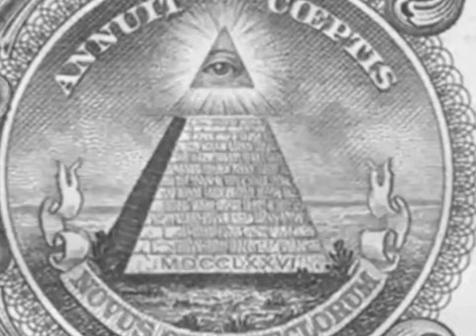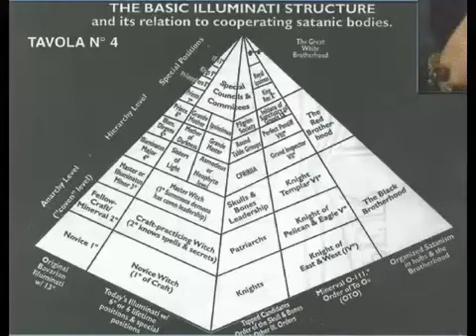4/4 Bill Cooper on Rosicrucian Order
Presentation of William Cooper's Hour of the Time Radio Broadcast - Mystery Babylon Series.  Consists of a reading from a book entitled "Fundamental Laws: 68th Convocation of the Rose Cross Order" published in 1916 as a summary of their annual meeting.  The first part (1) is about the the 68th Convocation of the Rose Cross Order, the symbolism of the Ancient Egyptian/Babylonian Rosicrucian Order, the Theosophical views of the Rosicrucians, the initiation rituals the outer-circle and inner-circle.   The second part (2) continue on the same subjects, explaining further the secrets of the Ancient Egyptian/Babylonian Rose Cross Order, the Mystery Schools, the Freemasonry degrees , Beverly Hall Symbolic Relation with the Rose Cross, the Education Indoctrination, the US Great Seal and the REAL Sacred Seal of Solomon.   The third part (3) explore the illumination symbolic legends, the Mystery Schools, the visual clues of symbolism, the "Great Work" of the New World Order from all secret societies, the US Great Seal, the Sacred Seal of Solomon, the Magi, the ritual initiation ceremonies, the Freemason, Knight of Malta and Knight Templar Harry Truman, the United Nations, the CIA and other groups in control.  In the last part (4) comes the SHOCKER where it is in print in 1916 that the United States of America and Mexico (and Canada) would be UNITED. Any such union (such as the North American Union) would create a new country that would have a new Constitution and would certainly lack any viable Bill Of Rights. Uphold the Constitution.  Defend the Bill of Rights. Preserve the Republic.